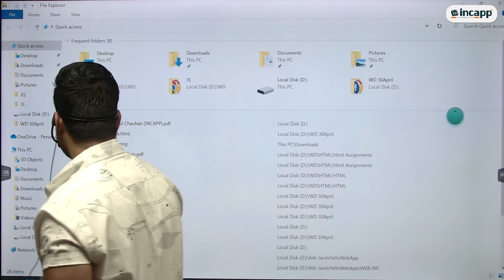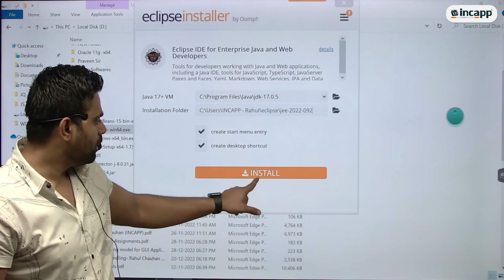Download & Installation Eclipse for Java | Rahul Chauhan | Incapp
Descriptions:
In this video, you will understand Eclipse for Java Download & Installation.